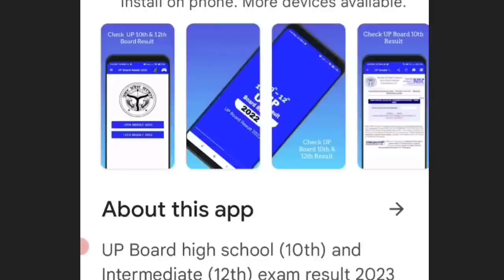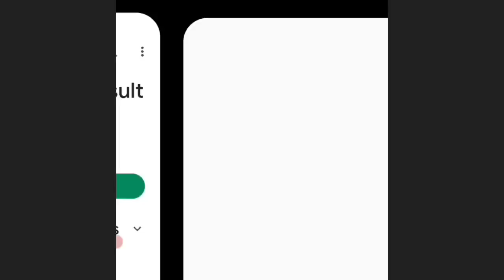UP Board Exam Result 2023 | UP Board 10th, 12th Result 2023 Date | Up Board Result Kab Aayega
UP Board exam resut 2023 | up board exam result | Highschool result 2023 | Intermediate result 2023

UP Board 10th & 12th Results चेक करने का  App👇👇👇 डाउनलोड करें

UP Board 10th, 12th Result 2023 Date: यूपी बोर्ड के 10वीं, 12वीं के रिजल्ट इस दिन आएंगे | UPMSP

Up UP Board exam resut 2023
up board exam result
 Highschool result 2023
Intermediate result 2023
UP Board exam resut 2023